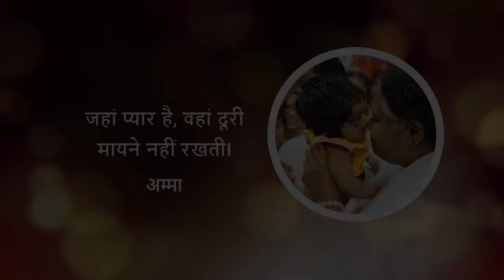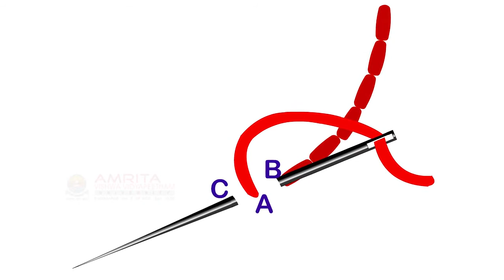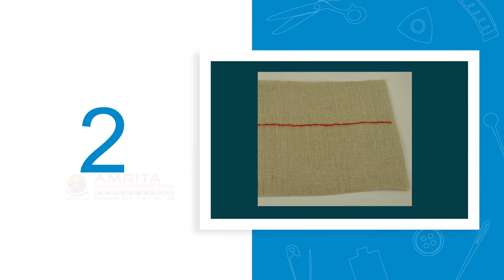1.6.7 Back Stitch Introduction And Types (Hindi) (हिन्दी)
This video explains the introduction and types of Back Stitch.